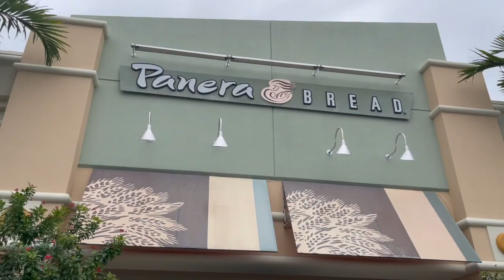Uber Eats + DoorDash + Instacart | Part 1: $148.15 8.5 Hour Shift | Side Hustle 2021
Hi Everyone,

I had to break this video up in 2 parts because i did not want to edit out a lot of the frustrating experiences i was having. I want to show the world the good AND the bad of food deliveries as a DoorDash Driver, Uber Eats Driver and Instacart Shopper. Unfortunately, A lot of viral Youtube videos of deliveries is basically highlight reels. Well, i want to show the bad and frustrating moments of the side hustle life. Our breakfast shift was good, our lunch shift was a DISASTER and our dinner shift was amazing! Is Uber Eats worth it? Is DoorDash worth it? Is Instacart worth it? Check out this video to find out.

Part 2:
Coming soon!